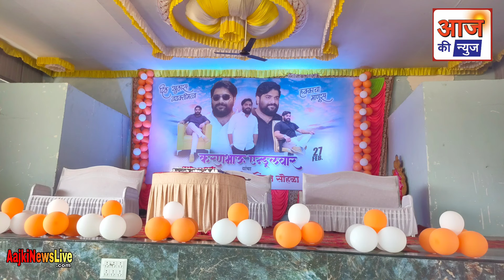किनवट के युवा नेता करण अन्ना का जन्मदिन बहुत से युवा पीढ़ी ने बड़ी धूमधाम से मनाया